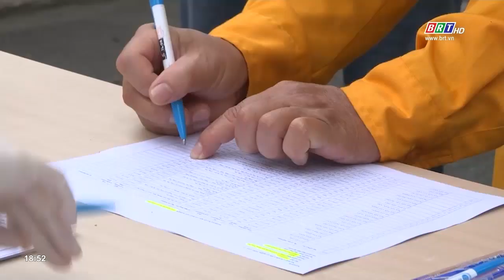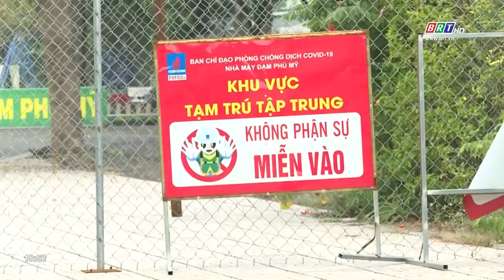Doanh nghiệp siết chặt phòng chống dịch nhằm giữ ổn định sản xuất | BRTgo